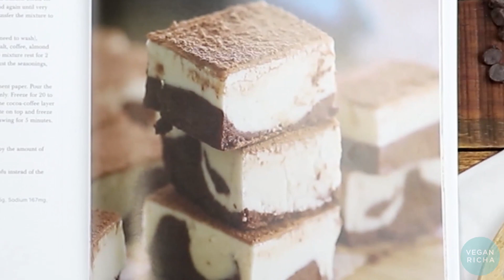🍰Tiramisu Fudge Bars from My New COOKBOOK + 🥂 NINJA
Thai, Asian, Ethiopian, Pizza, Curries, Bowls, Burgers, Casseroles and meals to set you up for months. There is also a big chapter on desserts and one dedicated to DIY recipes

Reason number 834 to Get this Book!
* Its gorgeous and Huge with 7 Chapters full of Meals.
* Published by Vegan Heritage Press, Printed in the USA.
* Gluten-free, Soy-free, Nut-free options with Separate Index!
* Nutrition and Metric measures for every recipe.
* 40% of My Proceeds of this year will be donated. ❤❤

We are Giving away a 🍓🍰NINJA PROFESSIONAL BLENDER 🍓🍰 with this video for the Book's Launch Week!. See Below to Enter.

2. Leave a comment on this video.

3. Must be 18 or older or have parent/guardian permission
4. Leave a comment in the comment section. Please mention your country.
5. Please be aware of scammers on youtube and other social media. Respond to messages and comments only by me.